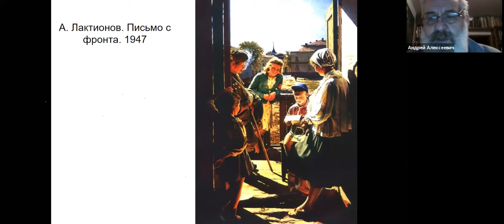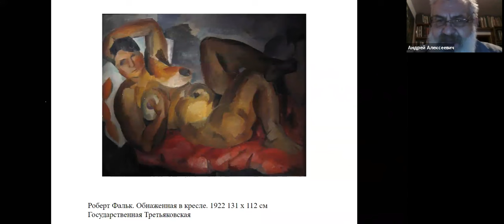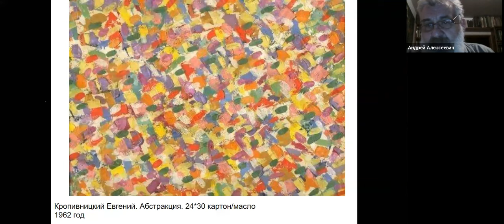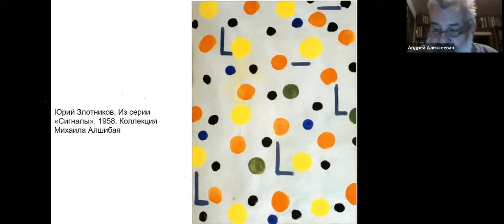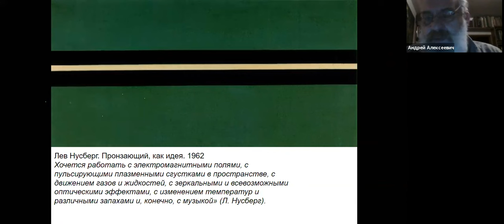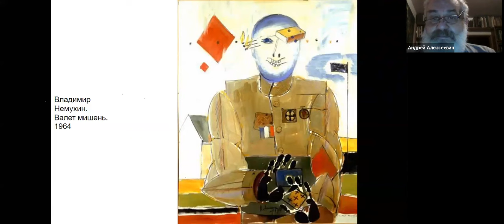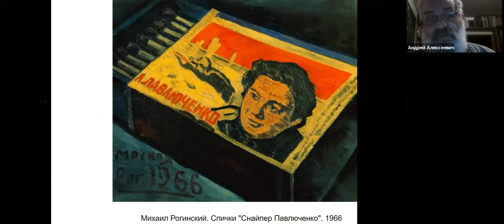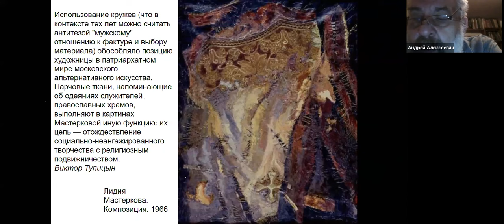Андрей Ковалёв "Их называли нонконформистами. 1960"